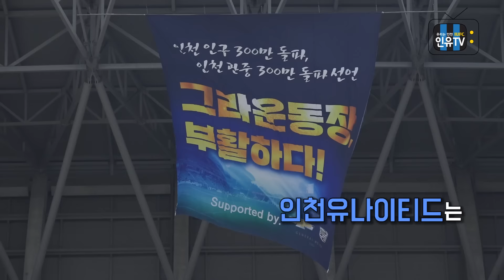3월 20일 인천 vs 포항 그라운드캠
시즌은 이제 막 시작되었을 뿐.
3월 20일 포항과의 홈개막전. 그 날을 가득담은 그라운드캠을 공개합니다,

할 수 있어, 인천! 믿어요, 인천!

The 2016 season has just begun.
Please enjoy the  ground cam on 20th of March.
We believe in Incheon United F.C!